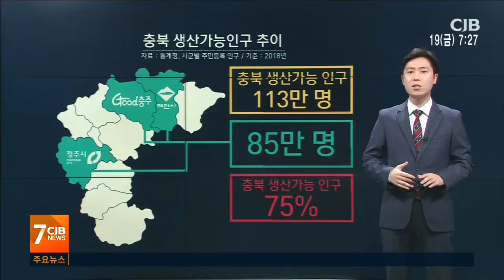창사) 충북이 늙어간다